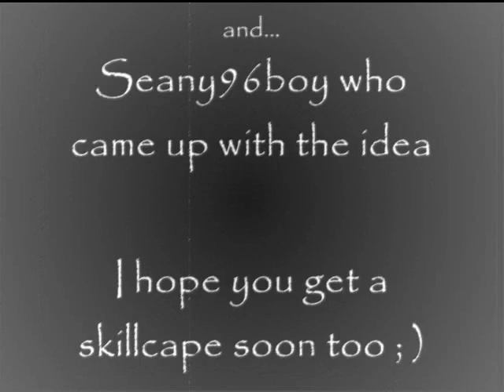Me and the crew on Runescape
More skillcape emotes!